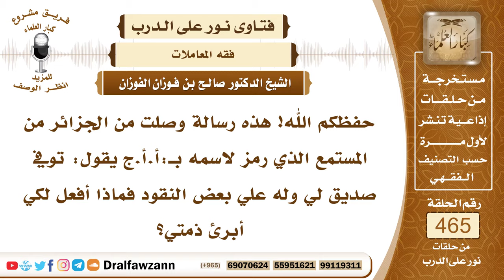6611- كيف يكون قضاء الدين إذا مات الدائن؟ - الشيخ صالح الفوزان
"6611- حفظكم الله! هذه رسالة وصلت من الجزائر من المستمع الذي رمز لاسمه بـ:أ.أ.ج يقول: توفي صديق لي وله علي بعض النقود فماذا أفعل لكي أبرئ ذمتي؟
الجواب:عليك أن تدفع النقود التي له عليك إلى ورثته تدفعها إلى ورثته؛ لأنها صارت لهم، مات الميت فانتقلت أملاكه إلى ورثته ومنها المال الذي عندك له فتسلمه لورثته.
السيرة الذاتية:
للاشتراك في قناة الشيخ صالح الفوزان

14_ الشيخ محمد أمين الشنقيطي
يتيوب

15_سماحة المفتي عبد العزيز آل الشيخ
 يوتيوب

رئيس الفريق
لمشروع كبار العلماء